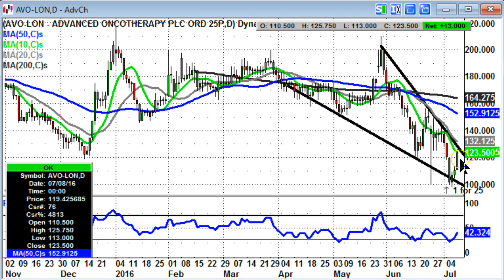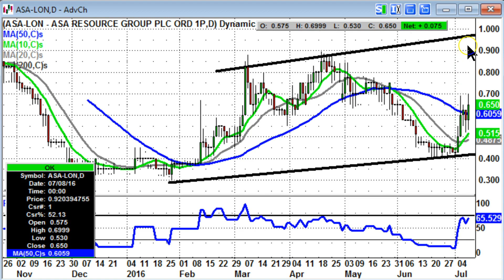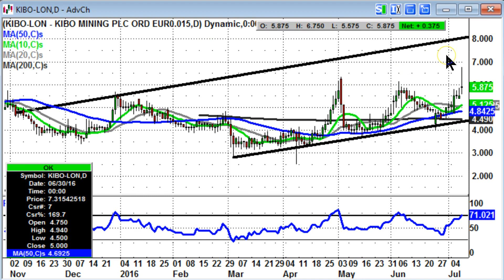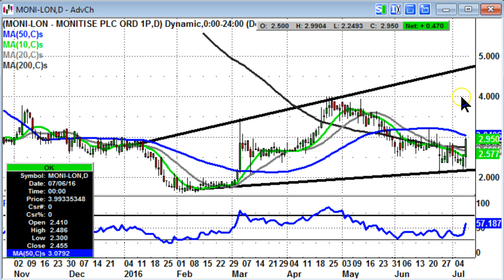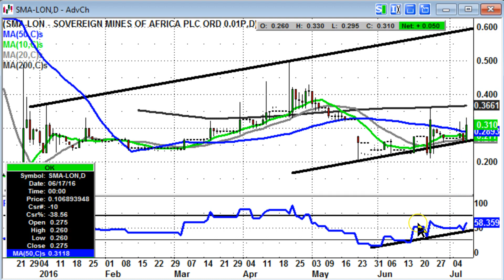Tip TV Single Stocks: 11 July